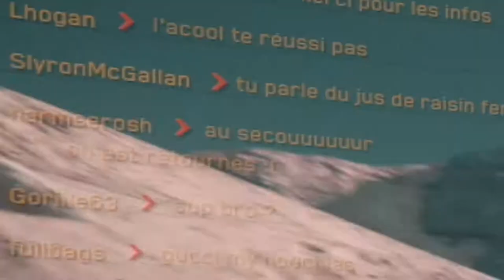RALLYE DE LA MORT | Star Citizen #1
A mon corps défendant, j'accepte de participer à un rallye au sein de mon organisation et tout ne se passe pas comme prévu ...

Envie de soutenir sans te ruiner ?